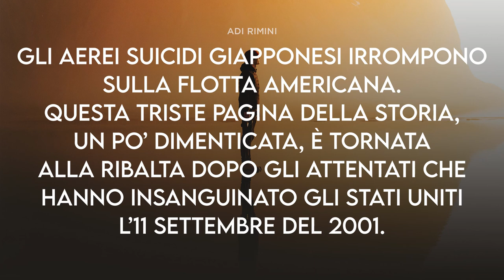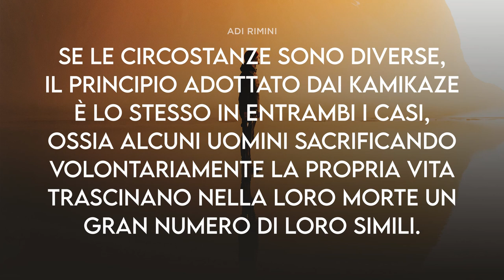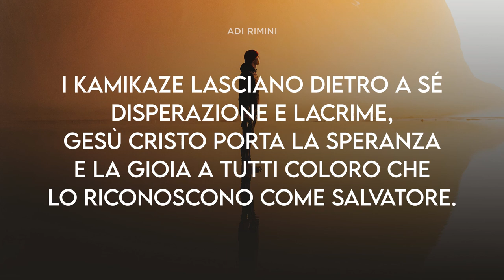"Aerei Suicidi" - Meditazione Romani 5:6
Romani 5:6
“...mentre noi eravamo ancora senza forza, Cristo, a suo tempo, è morto per gli empi.”

Aerei suicidi.

7 dicembre 1941, Pearl Harbor. Gli aerei suicidi giapponesi irrompono sulla flotta americana. Questa triste pagina della storia, un po’ dimenticata, è tornata alla ribalta dopo gli attentati che hanno insanguinato gli Stati Uniti l’11 settembre del 2001. Se le circostanze sono diverse, il principio adottato dai kamikaze è lo stesso in entrambi i casi, ossia alcuni uomini sacrificando volontariamente la propria vita trascinano nella loro morte un gran numero di loro simili.
Questi metodi sono contrapposti all’opera che Gesù Cristo è venuto a compiere sulla terra. I kamikaze portano la morte, il Signore Gesù invece, per mezzo della Sua morte sulla croce, dona la vita eterna a tutti coloro che si affidano a Lui; con i loro atti i kamikaze manifestano l’odio del cuore umano, per mezzo del Suo sacrificio invece Gesù Cristo alla croce rivela l’amore di un Dio che ci ha amati fino a dare il Suo Figlio per salvarci. I commando dei kamikaze seminano turbamento e orrore, il Signore invece porta ai suoi la pace della coscienza e del cuore; i kamikaze lasciano dietro a sé disperazione e lacrime, Gesù Cristo porta la speranza e la gioia a tutti coloro che Lo riconoscono come Salvatore.
Quando alcuni accarezzano l’illusione di andare verso un mondo migliore, queste azioni terroristiche ricordano ciò di cui è capace il cuore dell’uomo. Non cerchiamo l’amore in un’umanità la cui storia è segnata dall’odio, cerchiamo l’amore in Dio. Egli ne ha dato una prova completa donandoci come Salvatore il Suo Unico Figlio.